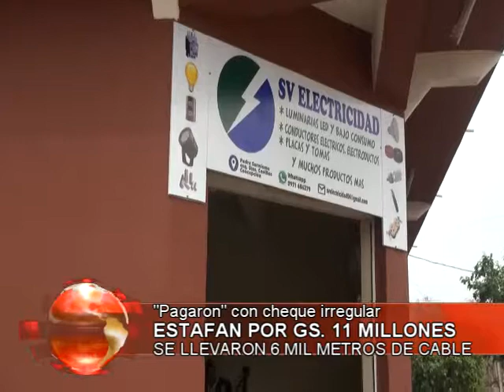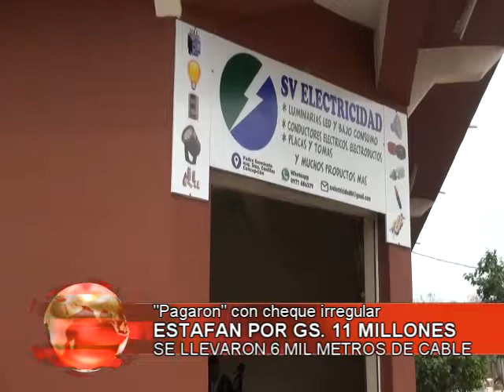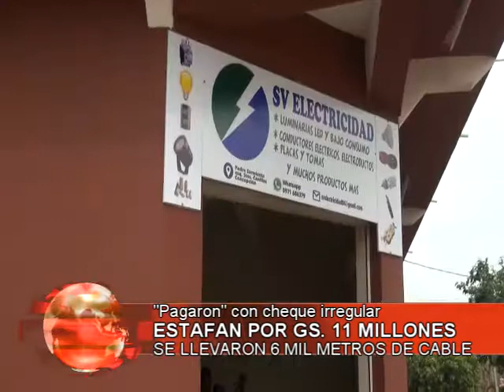ESTAFAN POR GS 11 MILLONES Jose Villaba